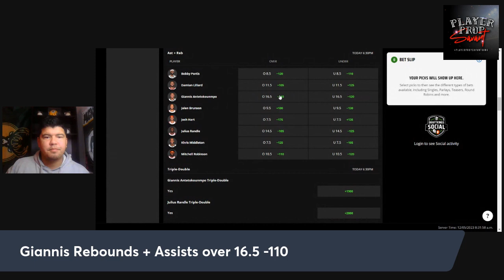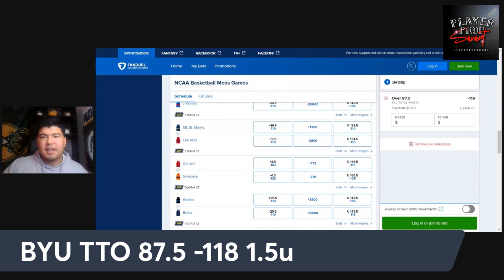YouTube POD: Top Plays for 12/5 NBA and NCAAB Slates!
Welcome back gang! time to get back to the hardwood today. Really liking our combo for tonight's slate.

Appreciate all the support. PTP coming soon make sure to jump on those plays as well!